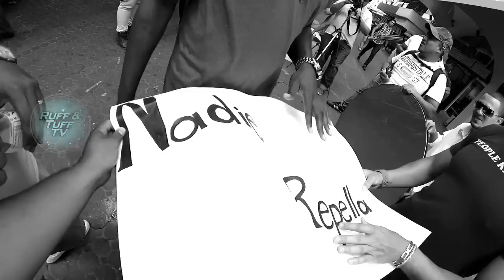Detras de camaras del video Nadie Repella RUFF & TUFF TV